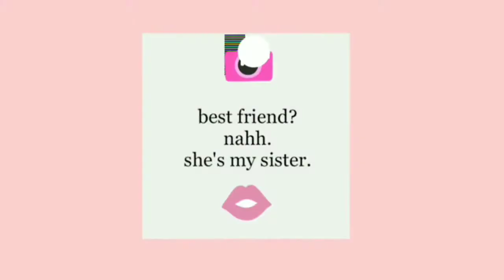SONG ASSOCIATION ( Stay Cold🤣 ) + Chili Drink | VLOG#7 | Liera & Lexie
We are siblings duo who shares on everything we had in life specially if it's happiness.

Social Media Accounts:
(follow us)
Facebook: Antoinette Liera Barros DeAsis